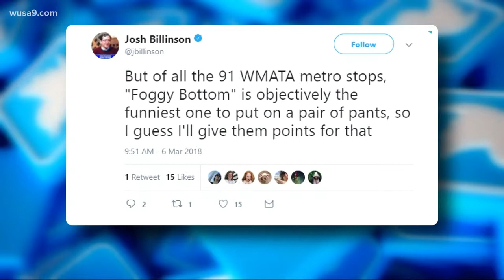OffScriptOn9: You can now buy Metro gear, but Twitter users aren't having it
Have you ever wanted to workout in pants that say Foggy Bottom or eat your food off a plate that looks like a DC Metro map? You're in luck.
WMATA is now has a whole array of products to show your love for Metro.